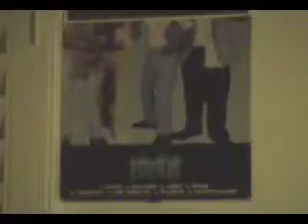STAB SOMEONE CM Zero rehearsal with Ogre and DJ Shmeeze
Archaic performing his verse and the hook from the CM Zero song "Stab Someone" at practice for an upcoming show. Also featuring Ogre on back ground vocals and DJ Shmeeze